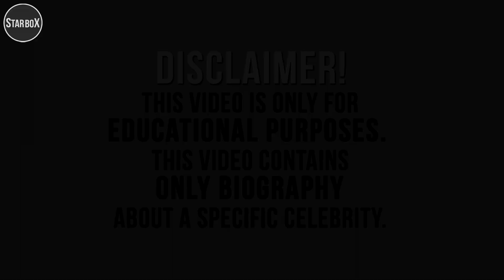Bela Fernandez / Biography, Fitness, Height and Much More / Star Box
In this video, we will discover Isabela Fernandez biography.
Popularity: Isabela Fernandez (Bela Fernandez) is a Beautiful Cute and Young famous Fitness Model, YouTuber & Social Media Influencer.